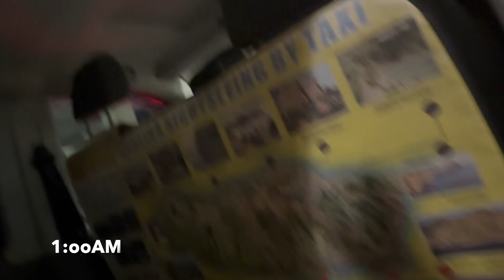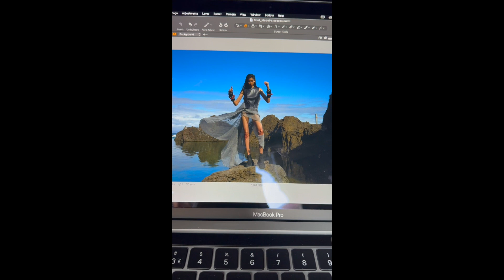come with me !!! MAGZINE COVER SHOOT in beautiful Island